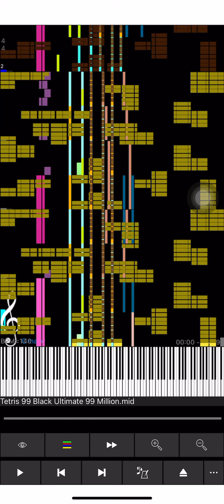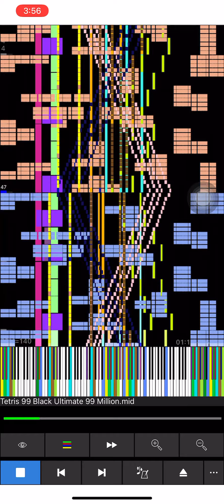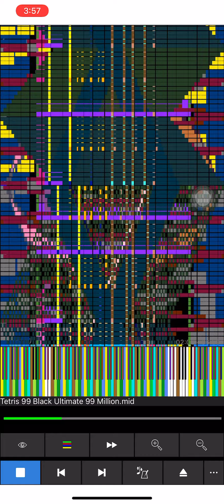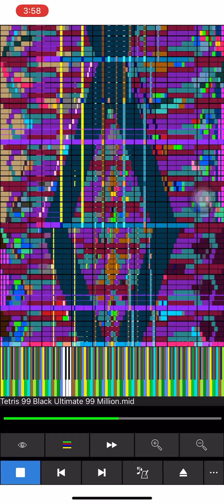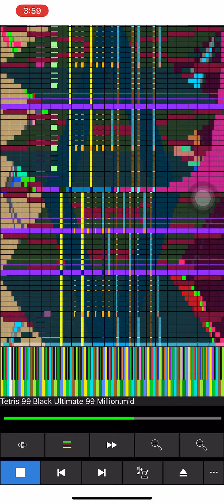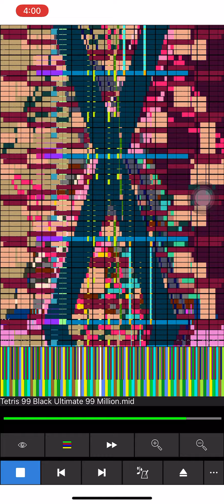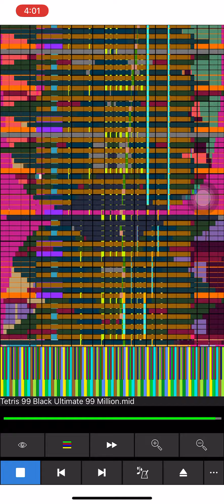[Black MIDI] Tetris 99 Extreme Edition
Soundfont: Fluid R3 GM + Arachno Soundfont